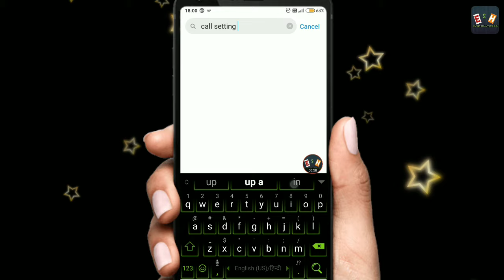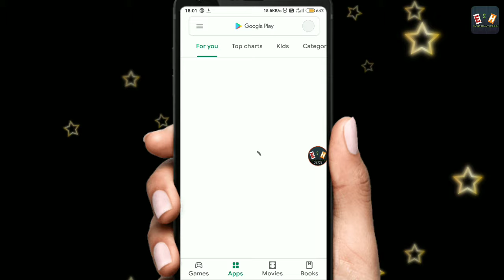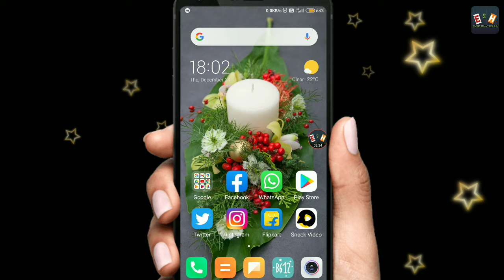Whatsapp Recording Play Karne Par Mobile screen bund ho jati he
In this video. I'm showing to how to solve whatsapp audio voice play screen off problem. screen light off during whatsapp voice play and screen off during a call how to fix it these problem

whatsapp audio play light off problem
whatsapp audio play problem
how to fix whatsapp audio screen light off problem
how to solve proximity sensor problem
proximity sensor
proximity sensor problem kaise thik kare
Screen off during calling
Screen off problem
Whatapp voice message Play
Whatapp voice message Play screen off problem solved
screen off when Whatapp proximity sensor
disable proximity sensor of WhatsApp
whatsapp problem
Whatsapp screen off problem